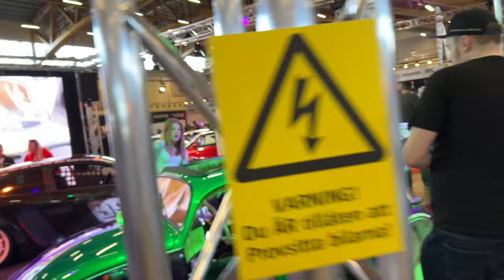Elmia 2022 - Intervju med Andreas Berggren BGV